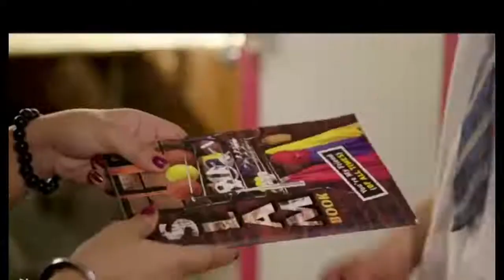love_story *enna sona* with om prakash